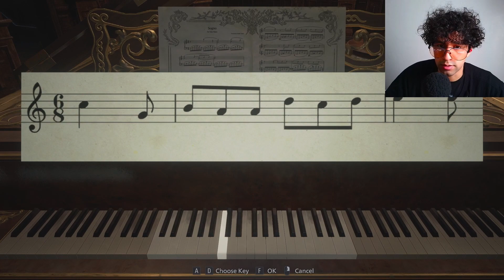Lady Dimitrescu Boss Fight Was "Beautiful" | Resident Evil: Village - Part 3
📢Follow SirKoshi!
Discord server coming soon!
🔍 - Future Socials Coming Soon!